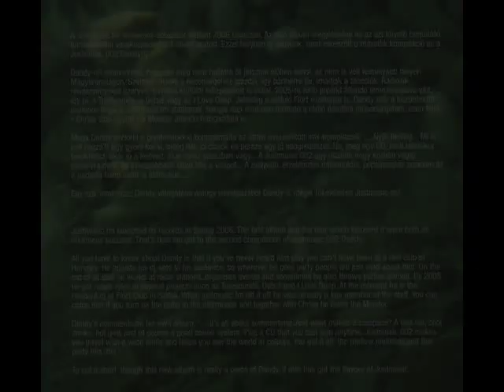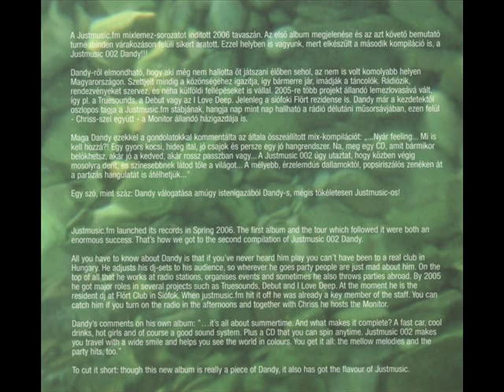Dandy - JustMusic 002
Label: JustMusic.FM ‎-- JMCD002
Format: CD, Compilation, Mixed, Digipak
Country: Hungary
Released: 2006
Genre: Electronic
Style: Progressive House, House, Breaks

Tracklist:

01 Late Night Project - Pure Electronic
02 Chaos Cleaner - Playin God
03 Adam Byrd - Returning
04 Steff - Sea Of Sin
05 Clairvoyance Feat. Koohnka - First Steps (Original Mix)
06 Forteba - Something New
07 Muzzaik - Work It (Tommyboy & Mannel Remix)
08 Secta Sound System - As One
09 Julez - Ahead
10 Quasar - Lovely